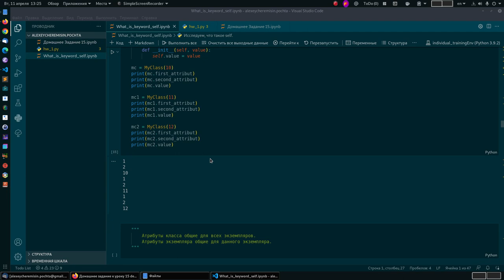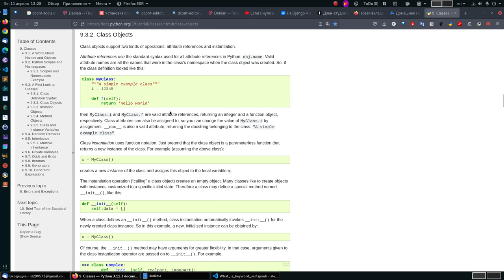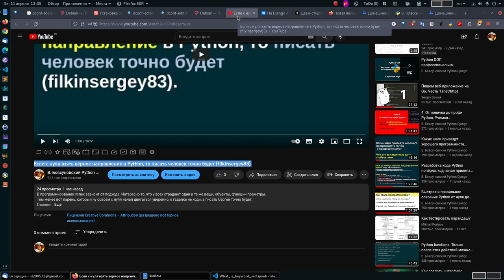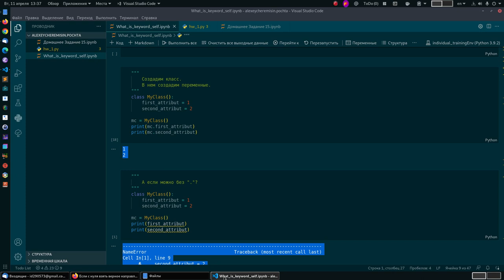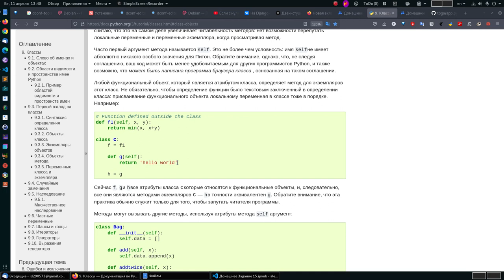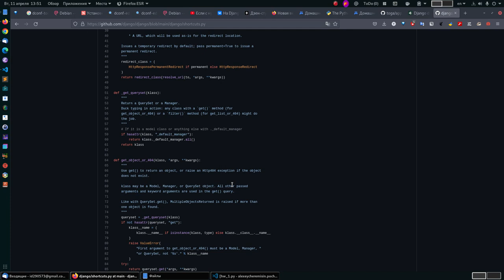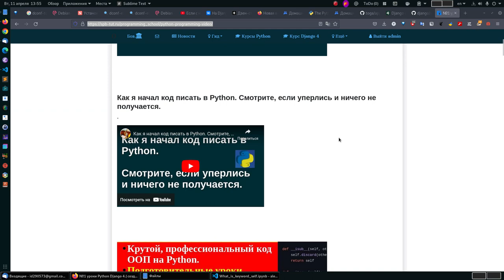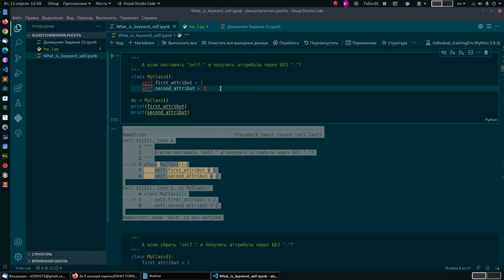Алексей, пока кол минус за Python атрибуты, self, а вот 5 + за старание.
Если с нуля взять верное направление в Python, то писать человек точно будет (filkinsergey83).

За 5 месяцев парень(SWAY TORNADO) начал легко читать профессиональный код Python. Как достигнуть?